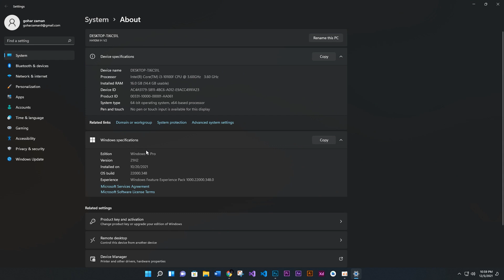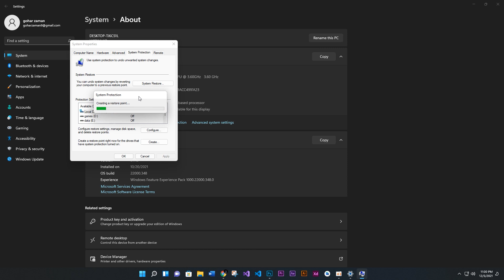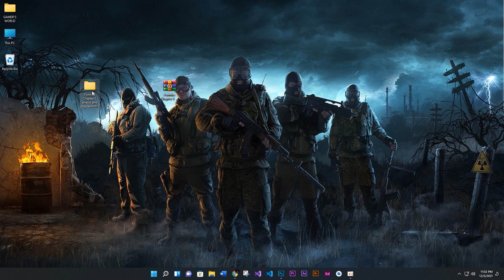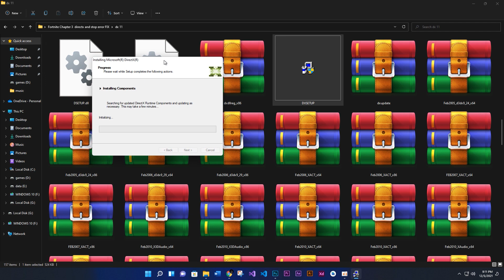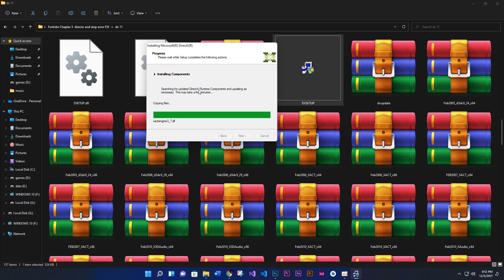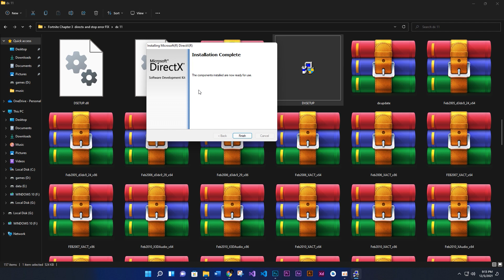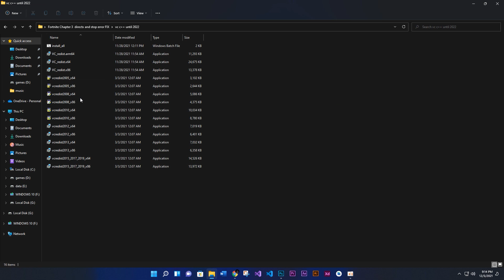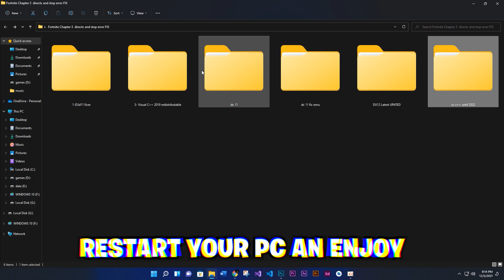How to Fix Crashes in Fortnite Chapter 3 Season 1 | UE5- Fortntie Crash Reporter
In this video  i am going to show you How to Fix Crashes in Fortnite Chapter 3 Season 1 | UE5- Fortntie Crash Reporter | UE5- Fortnite. we are using our own softwares and alrights goes to us... so please like,share and subscribe us to  bring  motivation  for future.

Second link if first is not working

/ NOTE \
My Computer (PC) Specs:
CPU: Intel Core i3-6500
GPU: GeForce GTX 950
RAM: 8 GB
Motherboard: MSI-7817
Power Supply: EVGA 80 Plus Bronze 500W
1 x Western Digital 500GB Hard Drive